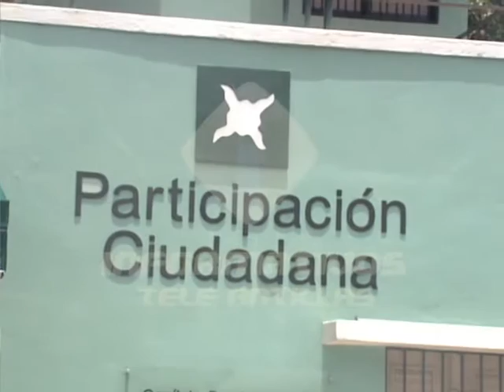PC dice hay gran diferencia entre lo dicho por presidente JCE y lo observado en pasadas elecciones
El Movimiento Cívico Participación Ciudadana afirmó hoy que hay una gran distancia entre lo que dijo el presidente de la Junta Central Electoral y lo observado durante el proceso electoral del pasado 15 de mayo.